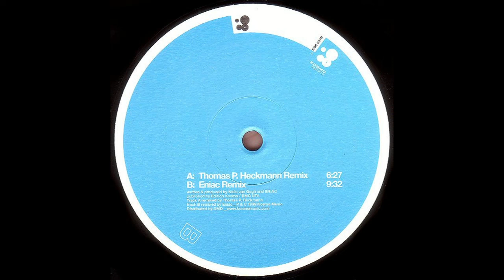Neils van Gough - Doppleganger (Thomas Heckman Remix)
Dark tech trance from Germany, 1999